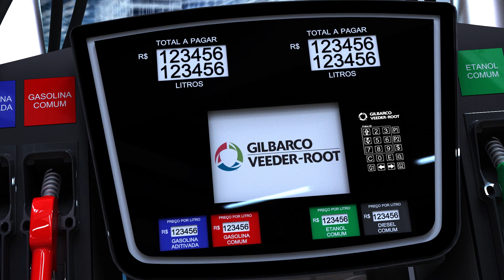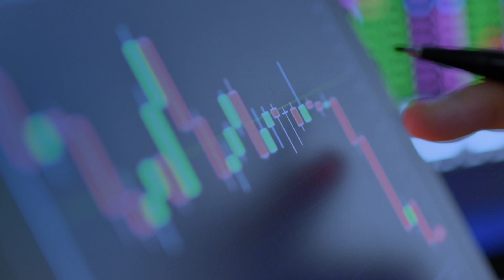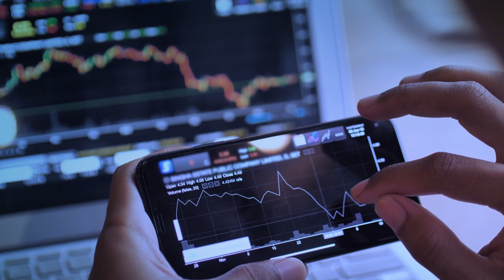Prime S: o futuro chegou